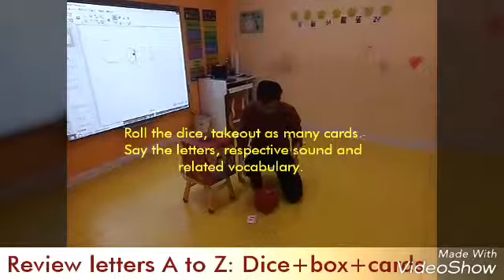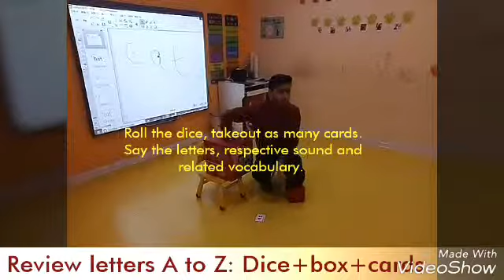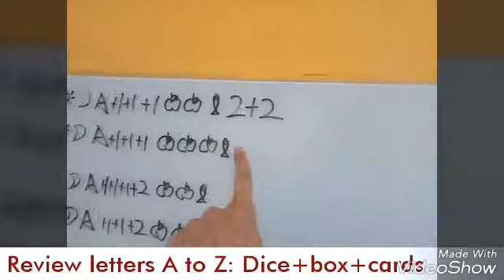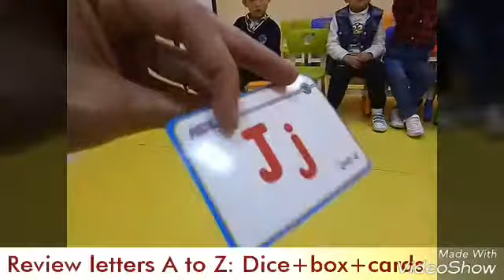119- ESL flashcards game alphabets review (A to Z)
Fun flashcard English learning game.